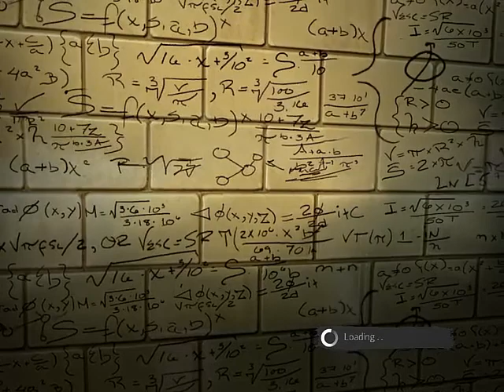The Amazing Spiderman Walkthrough - Beginning + Chapter 01: "Oscorp Is Your Friend" - No Commentary